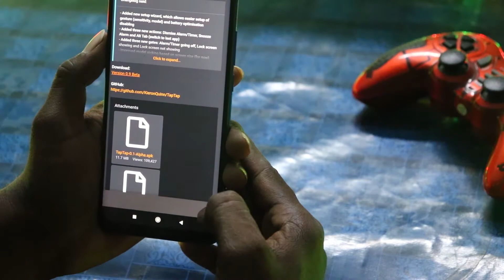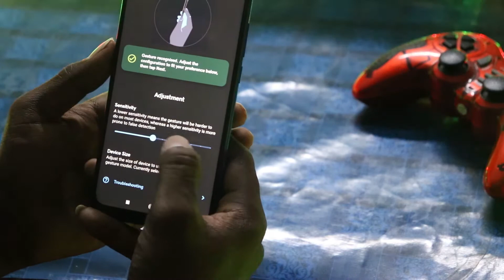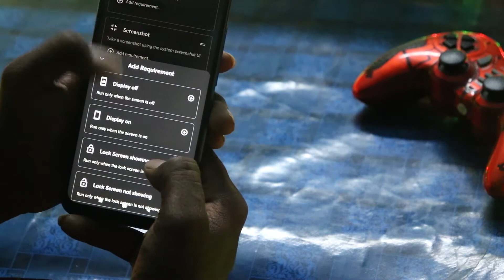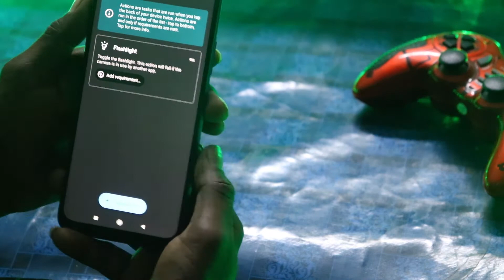🔥Enable Flashlight🔦 by double tap of back side in android // double tap flashlight trick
hello guys
Cool trick to activate flash light in android by just double tapping on back of the mobile..

Tap, Tap is a port of the double tap on back of device gesture from Android 11 to any Android 7.0+ device. It allows you to use the gesture to launch apps, control the device (including pressing the home, back and recents buttons), take a screenshot, toggle the flashlight, open your assistant and more. Using "gates", you're able to block the gesture from working in scenarios such as when the screen is off, when you're on a call, when an app is open and more. It uses an accessibility service to run these tasks and stay running in the background. Tap, Tap uses the same machine learning code and TensorFlow models from the Android 11 builds with the gesture, with code directly lifted from SystemUIGoogle where needed. You can pick from three models in the settings: Pixel 3 XL, Pixel 4 and Pixel 4 XL; allowing you to choose the one that fits your device best. Machine learning allows the gesture to be more accurately detected, and reduces the chance of accidental interactions.

Tap, Tap is currently in beta, and may be slightly buggy. If you'd like to report a bug or suggest a feature, you can do so in this thread or on the GitHub.